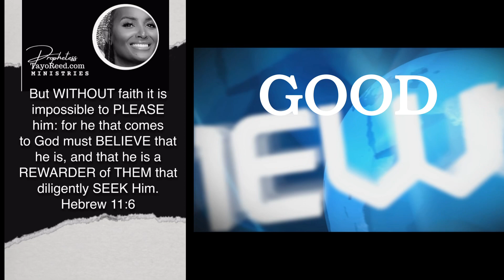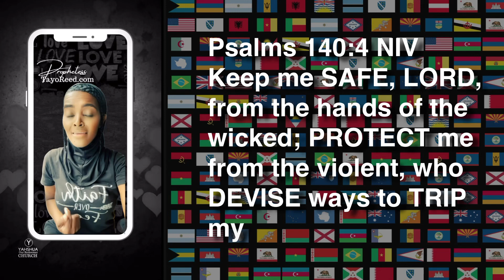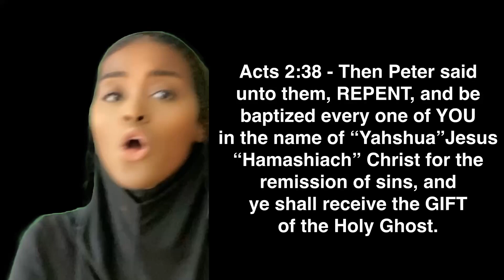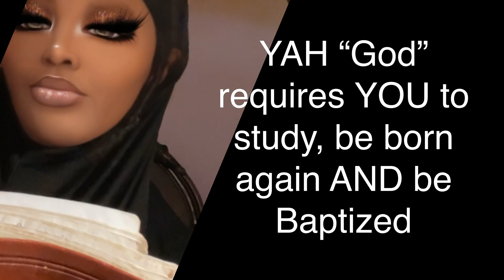EVERY plan of your enemies will fail by Prophetess Tayo Reed Ministries |Yahshua Our Redeemer Church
This A CHRISTIAN VIDEO about “TRUTH AND INSPIRATIONS” A Prophetic word of Yah to increase your faith as a Christ Follower. THIS Prophetic MESSAGE will BLESS you and your family! Inspire ONE person today by SHARING this video.

VIDEOS posted randomly click notifications. for alerts.

LET’s PARTNER FOR THE GREAT COMMISSION
Performing Arts
Education
Outreach
Conference

PROPHETIC
Worship Singer and Dancer

NOW ENROLLING FOR PROPHETIC DANCE
Youth | Teen | Adults | Elders

NOW ENROLLING FOR Private Educational
DAY SCHOOL | Early Learning  to Elementary

TAYO REED MARKETING SOLUTIONS
Global media services | online marketing | advertising | websites | social media content

ON-SITE service check website for updates.

COPYRIGHTS Claim if usage of the following:
Television footage, and video footage.